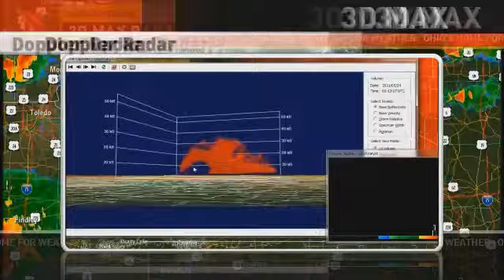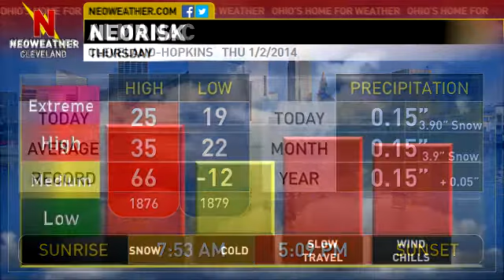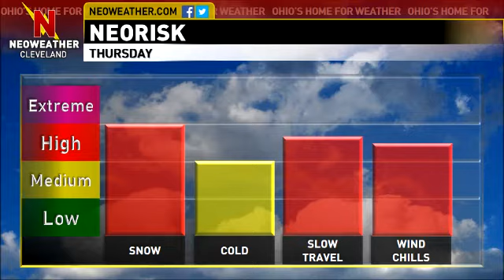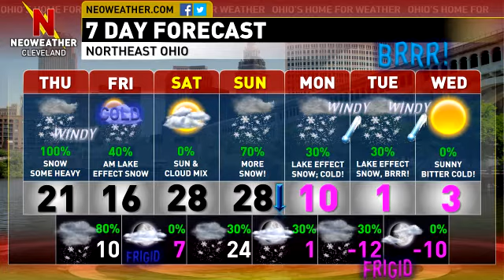1/2/14: Plenty of Snow, COLD Air Coming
Forecaster Mark Spencer says we'll see plenty of snow today with gusty winds that will create for slow travel.  Find out how much snow to expect PLUS we're tracking another potential snow storm for the end of the weekend and brutally cold air for next week!  Find out just how cold it looks to get in our forecast!